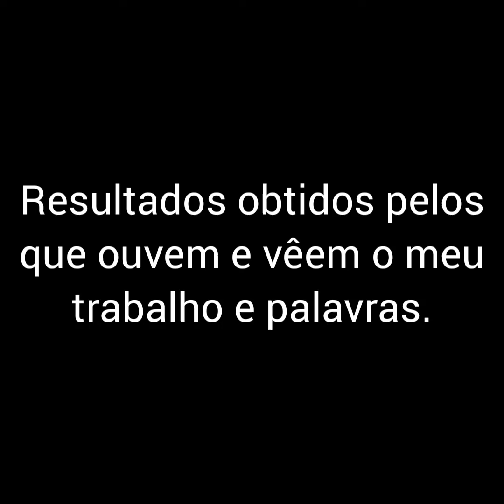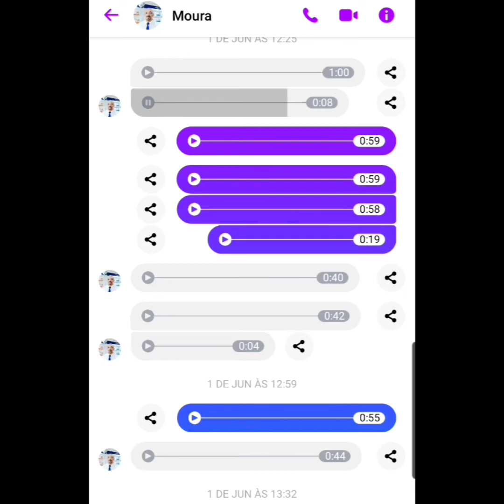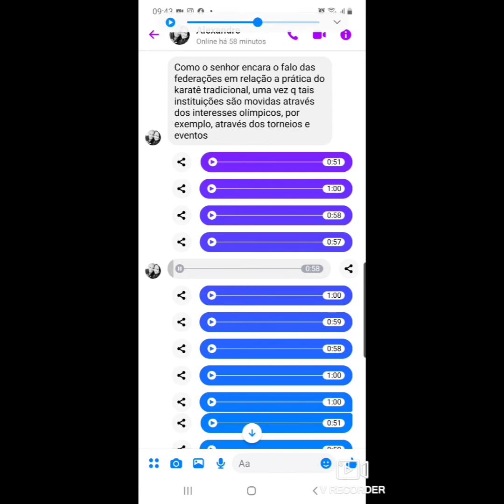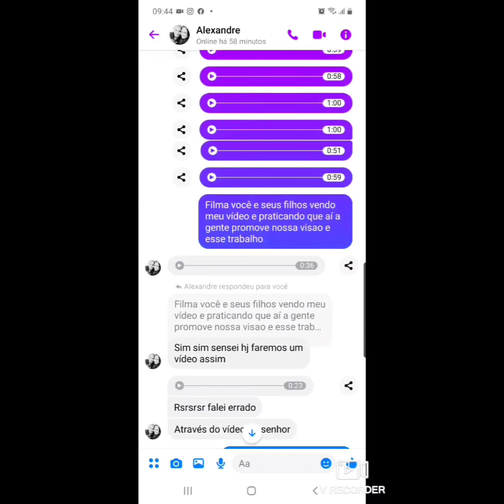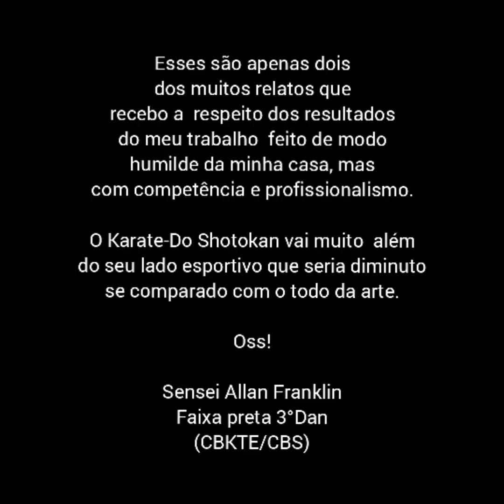Alguns resultados do meu trabalho com o Karate-Do Shotokan Ryu e minha visão sobre o mesmo.